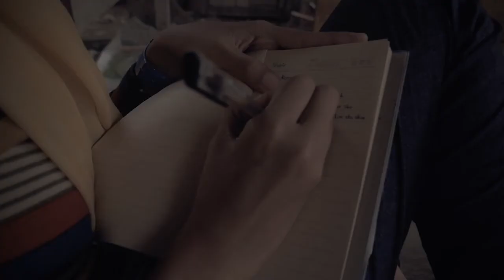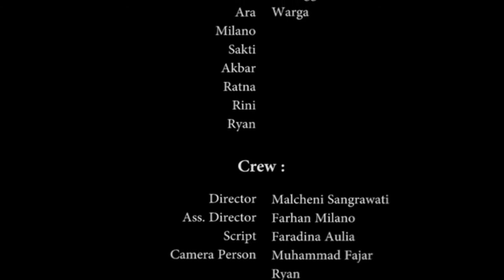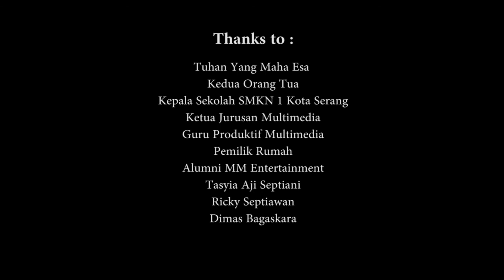Andai Aku Tahu - Banten Short Movie Festival 2017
Seorang remaja bernama syifa diberi amanat oleh neneknya tinggal bersama ibuya dari sepucuk surat. Setelah beberapa minggu tinggal bersama ibunya, ia menyadari bahwa kehadirannya tidak pernah dinantikan. Sikap ibunya yang selalu terlihat mengacuhkannya membuat dia semakin membenci ibunya, namun dia tertahan karena amanat neneknya selalu ada disisi ibunya. Saat sekali tidak merasa sedih sampai dia mengetahui sebabnya.